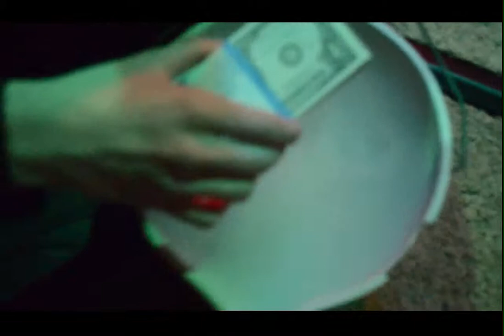Economy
2013 Fall Period 4